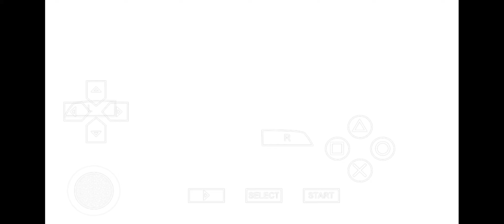WWE 2k20 Roman Reigns & Undertaker Vs Goldberg & Big Show PPSSPP Gameplay